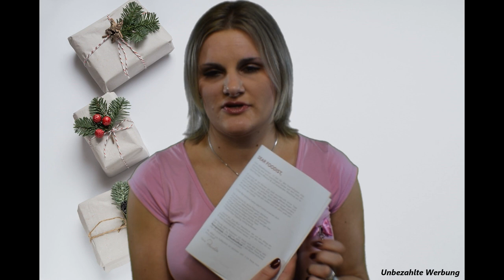Pam Box Dezember 2022 - Januar 2023 I Unboxing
In diesem Video stelle ich euch die pamelareif x aboutfood Box für den Monat Dezember 2022 vor. Wie bereits in dem Video erwähnt, hat Foodist sein Produktsortiment etwas verändert. Die veganen Produkte findet ihr alle wie gewohnt bei Foodist, die Aboboxen und alle anderen (nicht veganen) Produkte bei About Food; ich verlinke euch hier mal die beiden Seiten

Bis auf die Produktauswahl wird sich hier allerdings nicht viel für uns ändern :-)

Wenn ihr auch Interesse an einer Abobox oder generell an den Produkten habt, dann nutzt gerne meinen Freunde-werben-Freunde Code. Hier könnt ihr 10 € auf eure erste Bestellung sparen und ich bekomme auch 10 € Gutschrift auf meine nächste Bestellung: